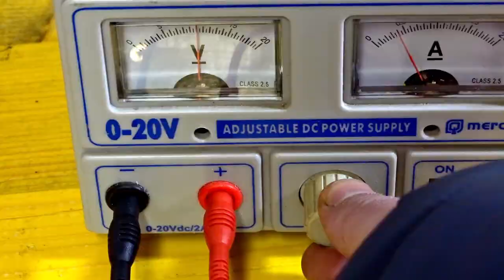Old Vintage Coat Hanger Restoration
I found an old coat hanger, i don't know how old is, I decided to do a small restoration.